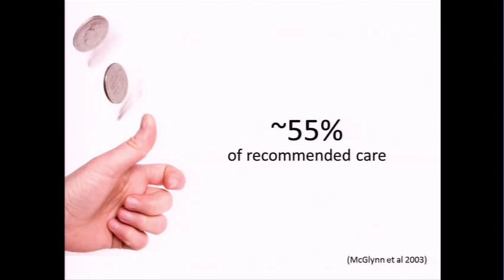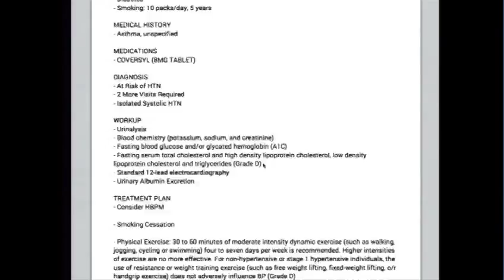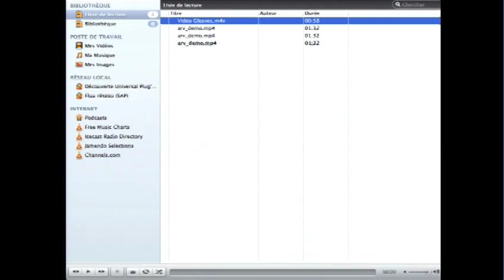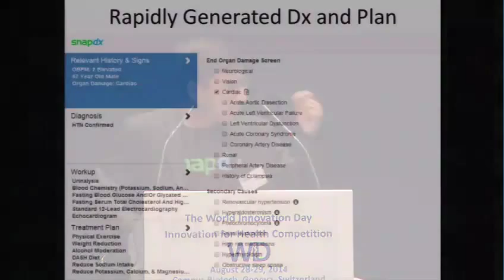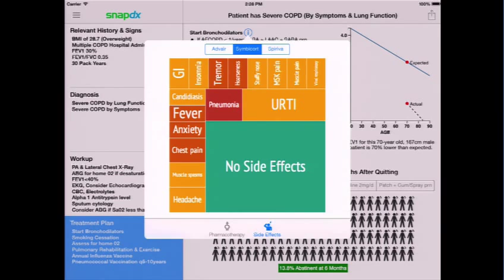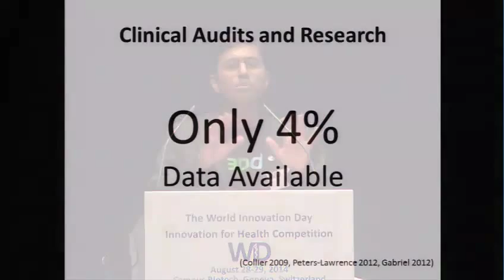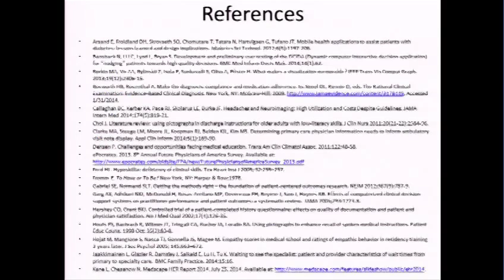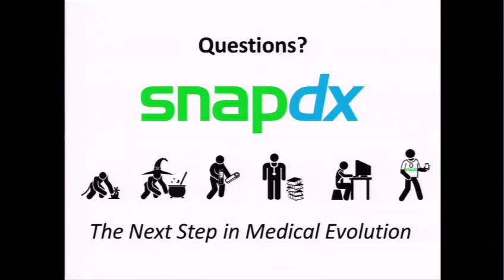SnapDx Scientific Pitch - Day 1 of World Innovation Day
By Dr. Aravind Ganesh